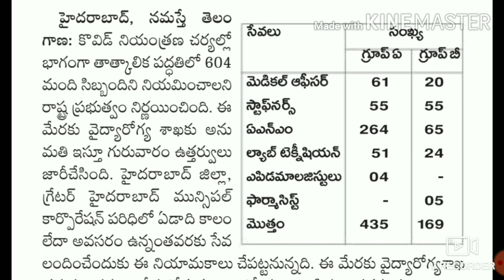వైద్య ఆరోగ్య శాఖలో వెంటనే ఖాళీల భర్తీ